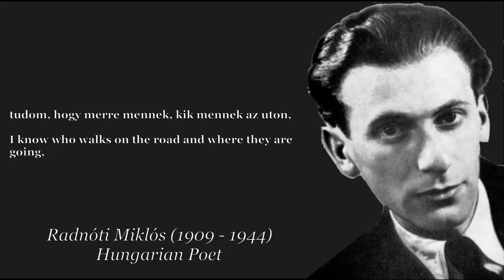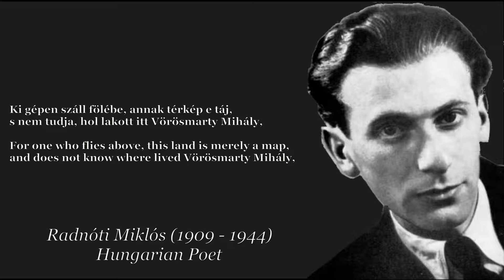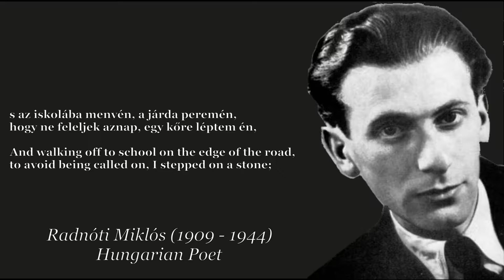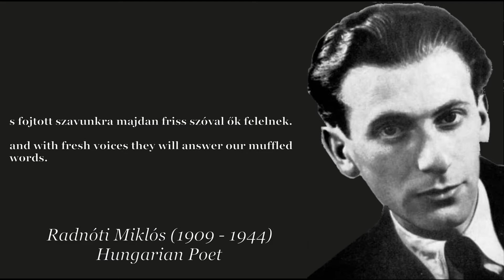NEM TUDHATOM - Radnóti Miklós (Original Hungarian Poem with English Subtitles)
Voice : Thomas Sulmon

Nem tudhatom, hogy másnak e tájék mit jelent,
nekem szülőhazám itt e lángoktól ölelt
kis ország, messzeringó gyerekkorom világa.
Belőle nőttem én, mint fatörzsből gyönge ága
s remélem, testem is majd e földbe süpped el.
Itthon vagyok. S ha néha lábamhoz térdepel
egy-egy bokor, nevét is, virágát is tudom,
tudom, hogy merre mennek, kik mennek az uton,
s tudom, hogy mit jelenthet egy nyári alkonyon
a házfalakról csorgó, vöröslő fájdalom.
Ki gépen száll fölébe, annak térkép e táj,
s nem tudja, hol lakott itt Vörösmarty Mihály,
annak mit rejt e térkép? gyárat s vad laktanyát,
de nékem szöcskét, ökröt, tornyot, szelíd tanyát,
az gyárat lát a látcsőn és szántóföldeket,
míg én a dolgozót is, ki dolgáért remeg,
erdőt, füttyös gyümölcsöst, szöllőt és sírokat,
a sírok közt anyókát, ki halkan sírogat,
s mi föntről pusztitandó vasút, vagy gyárüzem,
az bakterház s a bakter előtte áll s üzen,
piros zászló kezében, körötte sok gyerek,
s a gyárak udvarában komondor hempereg;
és ott a park, a régi szerelmek lábnyoma,
a csókok íze számban hol méz, hol áfonya,
s az iskolába menvén, a járda peremén,
hogy ne feleljek aznap, egy kőre léptem én,
ím itt e kő, de föntről e kő se látható,
nincs műszer, mellyel mindez jól megmutatható.

Hisz bűnösök vagyunk mi, akár a többi nép,
s tudjuk miben vétkeztünk, mikor, hol és mikép,
de élnek dolgozók itt, költők is bűntelen,
és csecsszopók, akikben megnő az értelem,
világít bennük, őrzik, sötét pincékbe bújva,
míg jelt nem ír hazánkra újból a béke ujja,
s fojtott szavunkra majdan friss szóval ők felelnek.

Nagy szárnyadat borítsd ránk virrasztó éji felleg.

1944. január 17.

I cannot know

I cannot know what this land means to other people.
For me, it is my birthplace, this little nation embraced
by flames, the world of my childhood rocking in the distance.
I grew out of her like a tender branch from a tree
and I hope one day my body will sink into her.
I am at home. And if a shrub happens to kneel down
beside my foot, I know both its name and its flower;
I know who walks on the road and where they are going,
and what it might mean when in the summer sunset
the house-walls shimmer and drip with crimson-agony.
For one who flies above, this land is merely a map,
and does not know where lived Vörösmarty Mihály,
what does this map hold for him? factories and wild barracks;
but for me crickets, oxen, steeples, peaceful homesteads;
he sees factories in his lenses and cultivated meadows,
while I see the worker too, who for his work trembles.
Forests, singing orchards, grapes and cemeteries,
among the graves an old woman who quietly weeps.
And what seem from above train tracks to destroy
is a conductor's house and he stands outside and signals;
many kids surround him, a red flag in his hand,
and in the courtyard a komondor rolls in the sand;
and there's the park, the footsteps of long-lost loves,
the kisses on my mouth both honey and cranberry.
And walking off to school on the edge of the road,
to avoid being called on, I stepped on a stone;
look, here's the stone, but from above, this cannot be seen,
there is no machine with which all this can be revealed.

For we are guilty too, as other peoples are,
knowing full-well when and how and why we've sinned so far,
but workers live here too, and poets, without sin
and tiny babies in whom intellect will flourish;
it shines in them and they guard it, hiding in dark cellars
until the finger of peace once again marks our nation,
and with fresh voices they will answer our muffled words.

Cover us with your big wings, vigil-keeping evening cloud.

Translation : Gina Gönczi